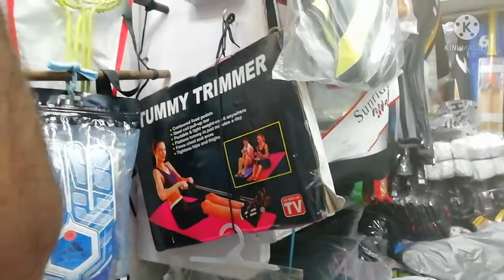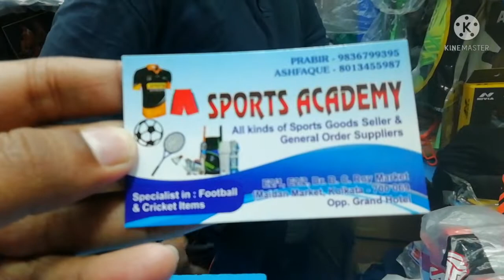Volyball,Cricket, Football Net,Gym Wholesaleretail Sports Market in Kolkata 2022 | Bidhan Market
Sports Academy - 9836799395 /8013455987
All sports goods Available in Wholesaleretail Price.

Location - Dr.Bidhan Chandra roy market /Maidan Market kolkata. শিয়ালদহ বা হাওড়া থেকে আসলে ধর্মতলার যেকোনো বাসে করে ধর্মতলা বাস স্ট্যান্ডে নামতে হবে, বাস স্ট্যান্ডে থেকে হেঁটে 2-3 মিনিট। আর যদি কেউ মেট্রো করে আসতে চাও এসপ্ল্যানেড মেট্রো নামতে হবে, কাউকে জিজ্ঞাস করলেই হবে ময়দান স্পোর্টস মার্কেট বা বিধানচন্দ্র রায় মার্কেট।

Cricket bat ball wickets,Volyball, Football, Badminton, Net, Gym Equipment, Jersey, Track pant,skipping rope,yoga mat, etc...

Thanks for supporting friends. 🙏